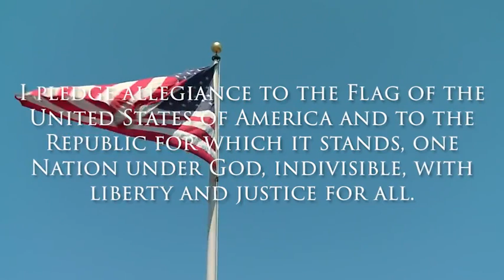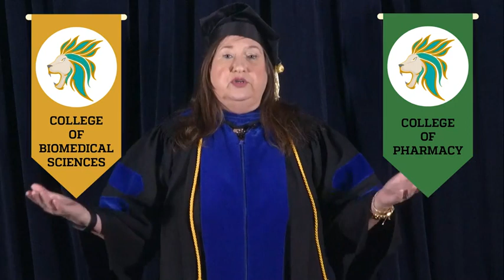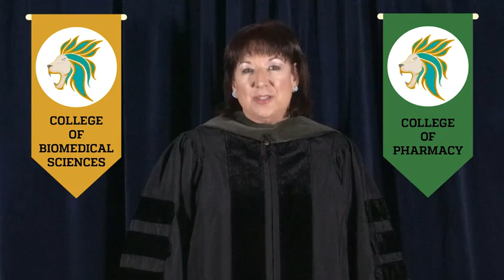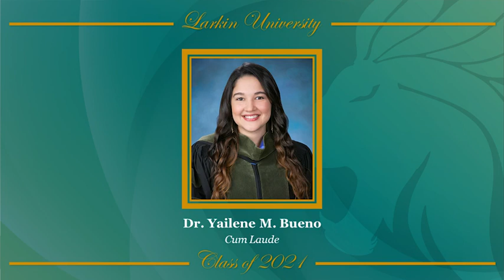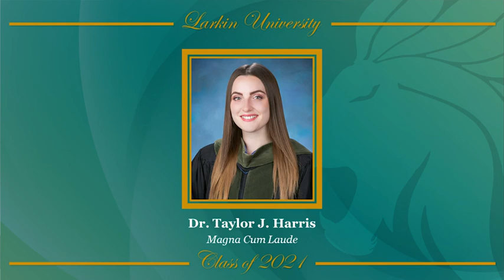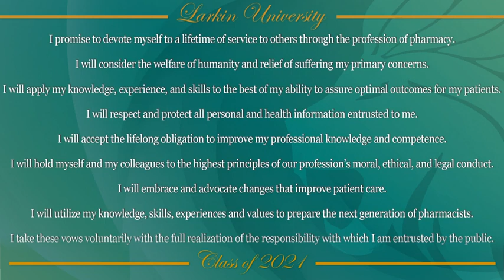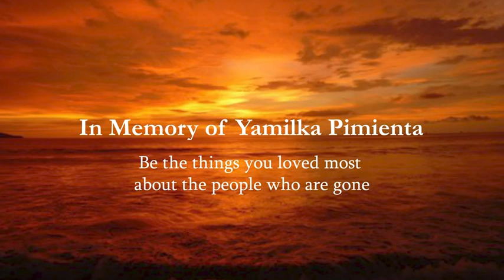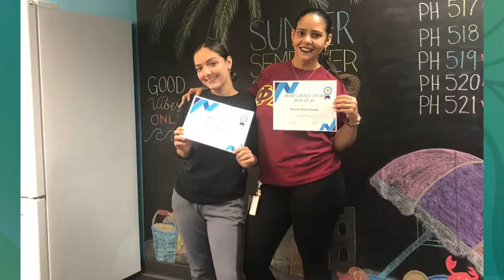Class of 2021 - Larkin University Commencement Ceremony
Larkin University was celebrating the accomplishments of the Class of 2021 graduates with their family and friends on May 25th, 2021, in a truly unique and special ceremony.